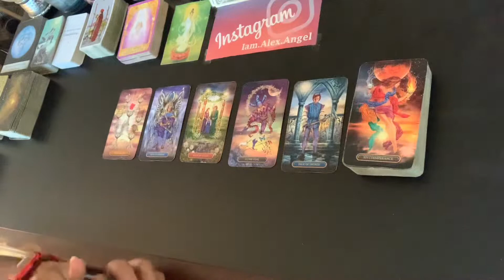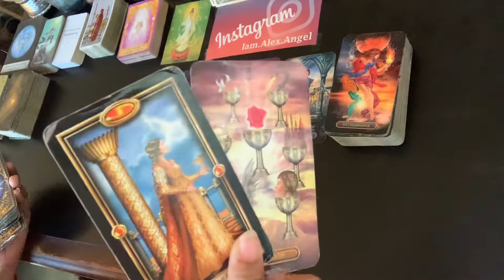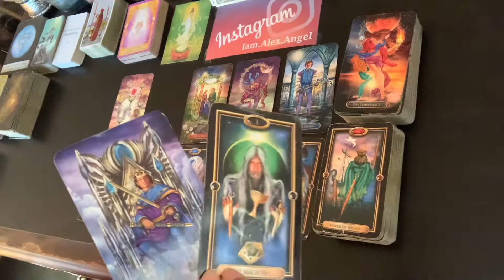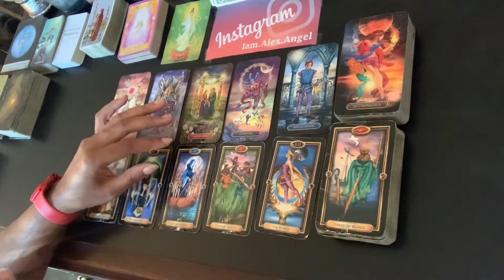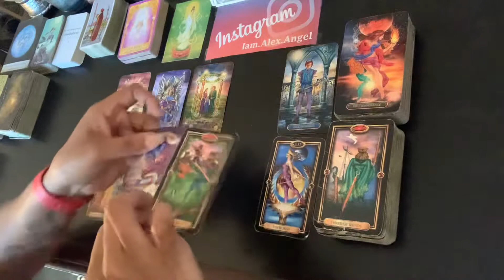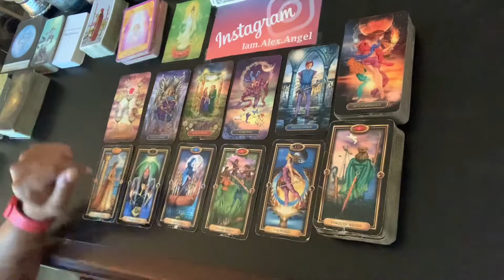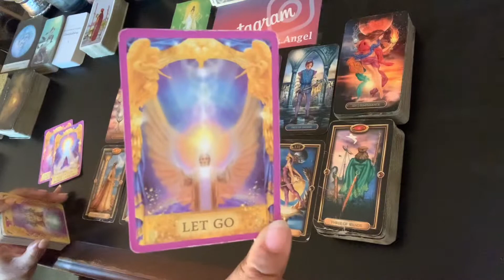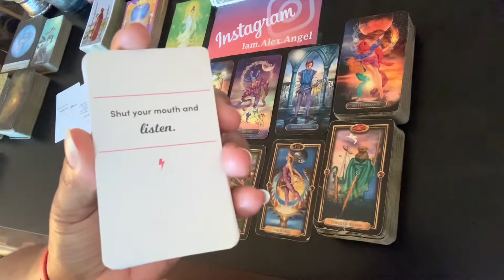Libra - What do you really want from a lover? | November 2021